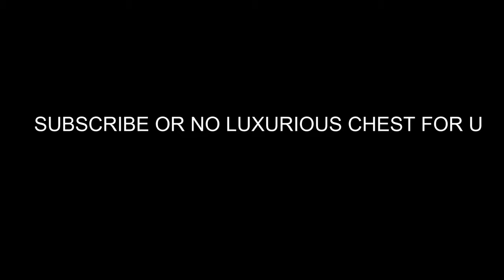Get through high level thunder barrier + free luxurious chest | Genshin impact